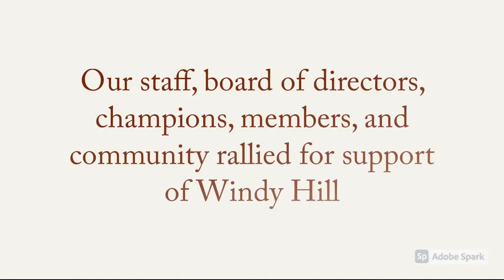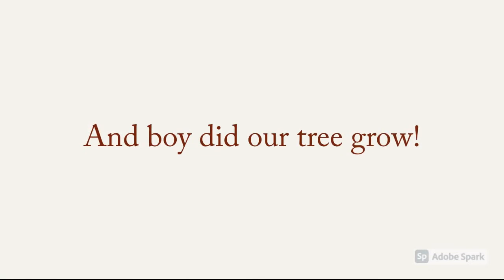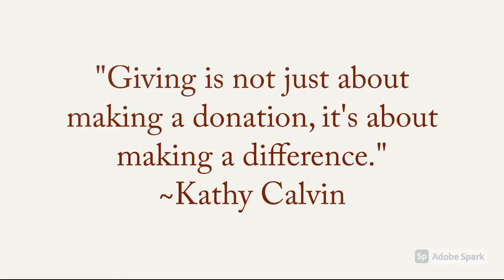2021 GLY Thank you Video - Windy Hill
Windy Hill Senior Center would like to thank everyone who supported us through Give Local York. We couldn't have met our goals without your support! During Give Local York Windy Hill was able to raise over $43,000 in donations from over 320 donors! We are so grateful for the support from the board members, volunteers, sponsors, community members, and beyond.

To learn more about Windy Hill Senior Center, visit: windyhillonthecampus.org